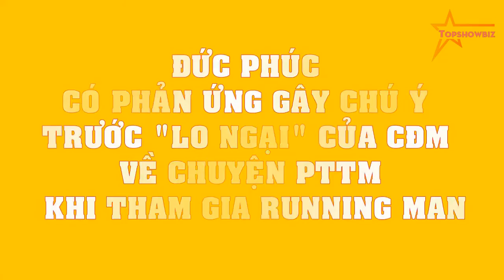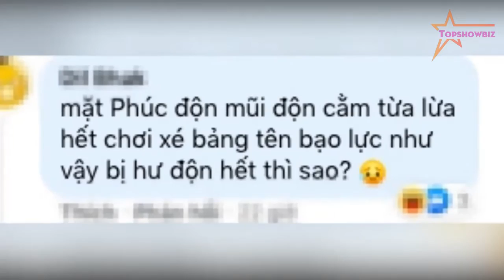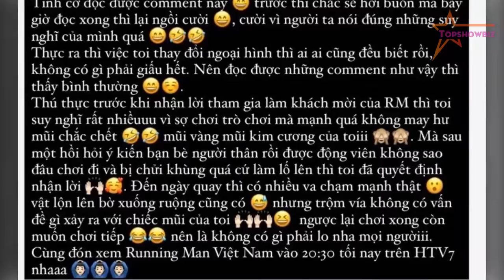Đức Phúc có PHẢN ỨNG gây CHÚ Ý trước "LO NGẠI" của CĐM về chuyện PTTM khi tham gia Running Man